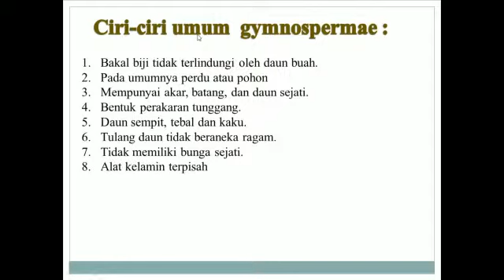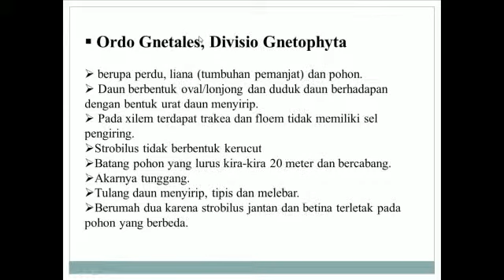Gymnospermae (Tumbuhan Terbuka) Taksonomi Tumbuhan Kelompok 5